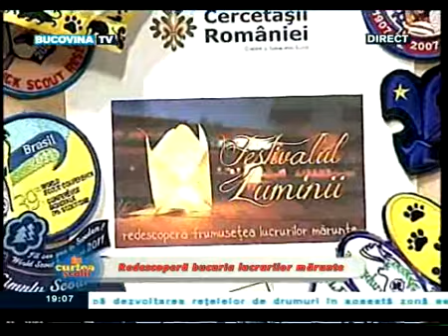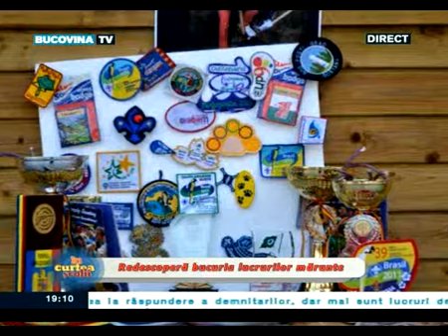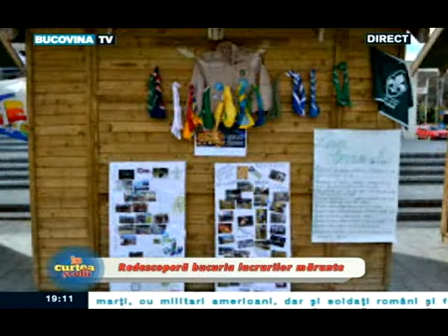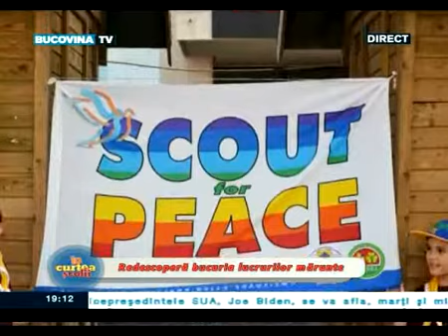In Curtea Scolii 20 Mai 2014